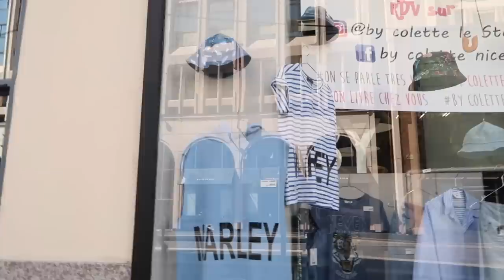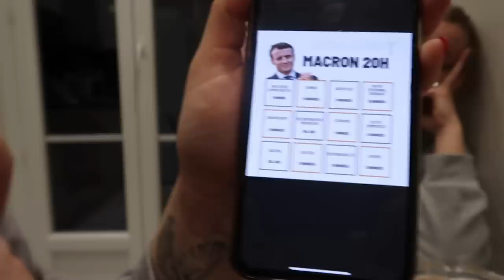NADJA JE USLA U MORE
Pratite nas!